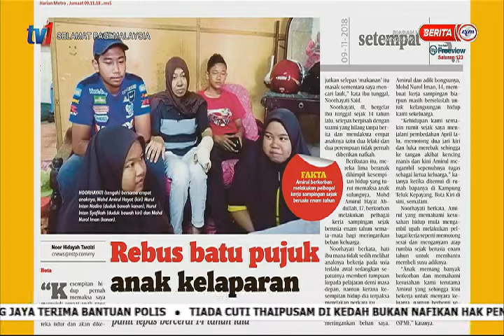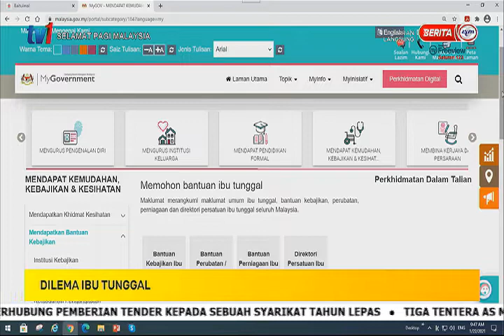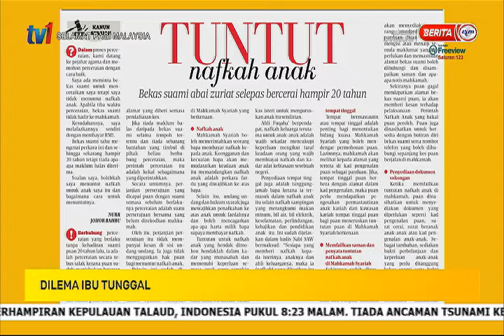22 JAN 2021 – SPM – DILEMA IBU TUNGGAL